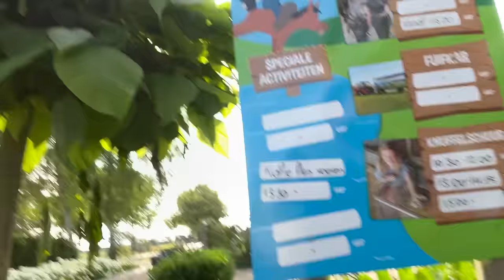LUCiUS VLiEGT VAN DE GLiJBAAN EN GEiT VALT AAN iN SPEELTUiN 😳 | Bellinga Vlog #2877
👉🏻 Vanaf 12 juli draait onze NiEUWSTE FiLM in de bioscoop!

Fara & Daniel maken al graag 10jaar lang een daily video dagboekje.

Video bevat geen samenwerking